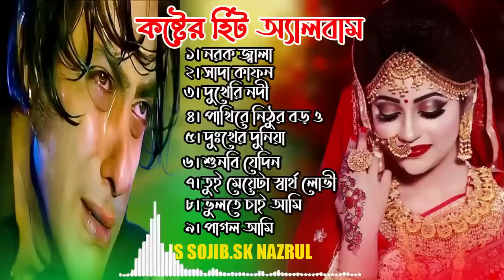বাছাই করা সুপার হিট ১০ টি কষ্টের গান। Best Collection Of Js Sojib & Sk Nazrul।Full Audio album 2024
বাছাই করা কষ্টের গান,একবার শুনুন মন ভরে যাবে।